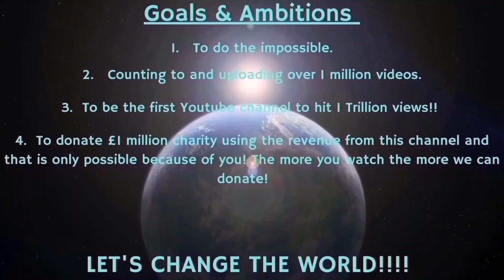Counting to ONE MILLION!!, This is Number 99,216